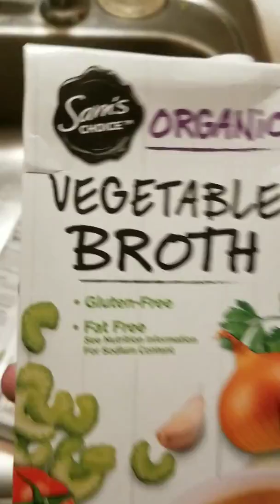My day part 2